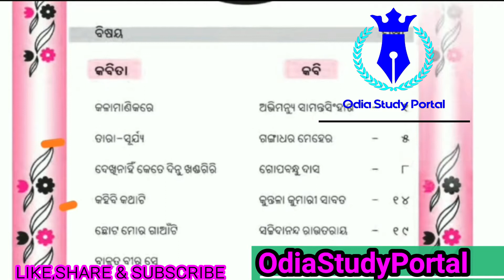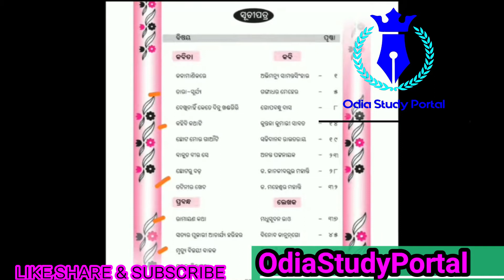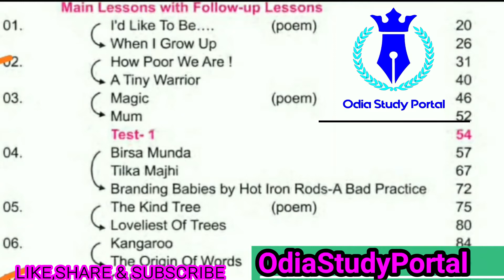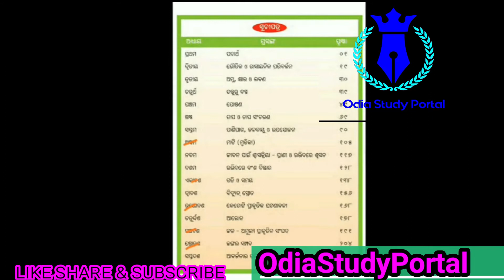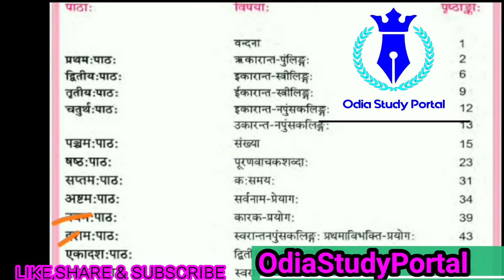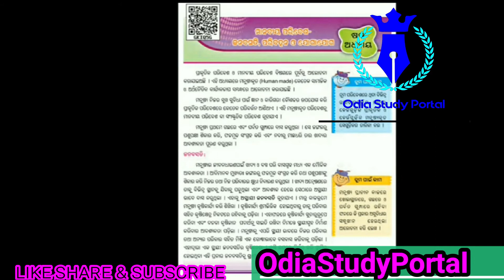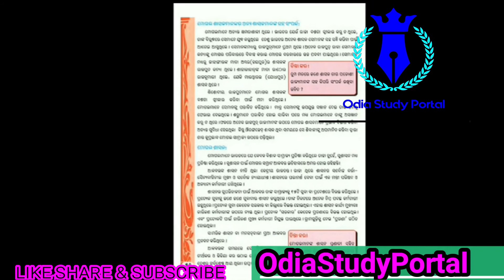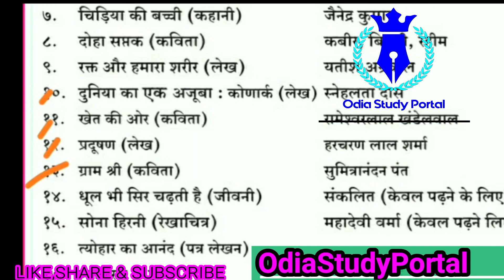7th class new reduced syallabus || 30% reduced syallabus with page number || Easy explanation